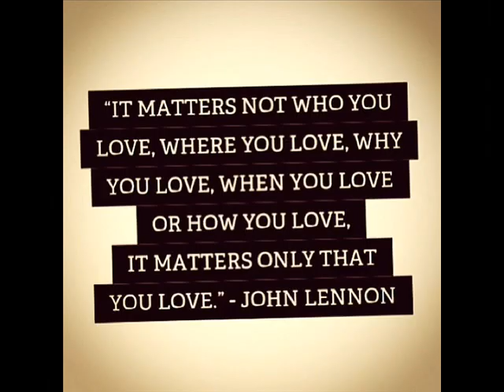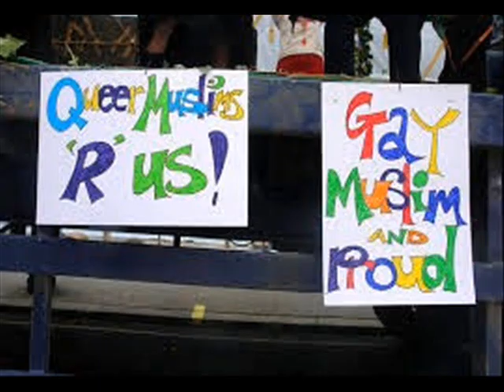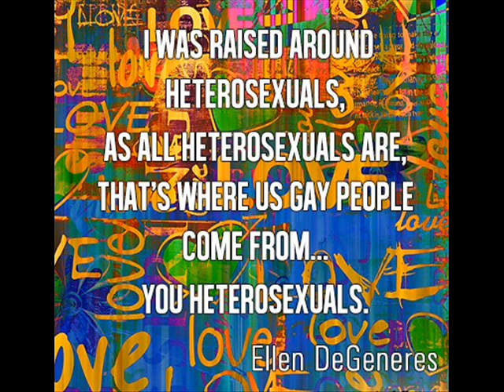tere bina yun ghadiyan beeti